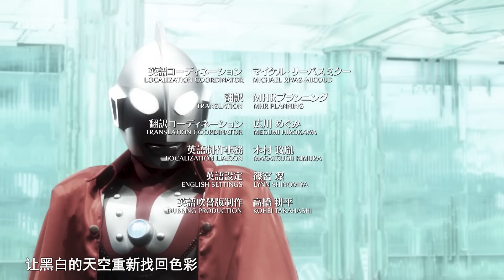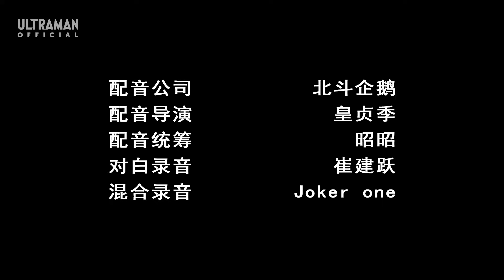《奥特银河格斗 巨大阴谋》第3集 中文配音版 -官方HD- / ULTRA GALAXY FIGHT: THE ABSOLUTE CONSPIRACY EP3 Chinese ver.